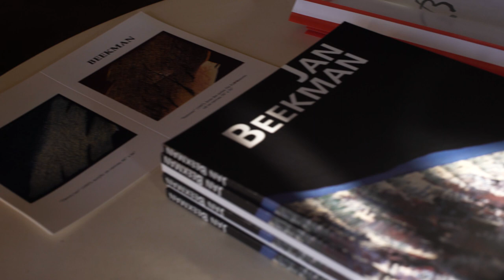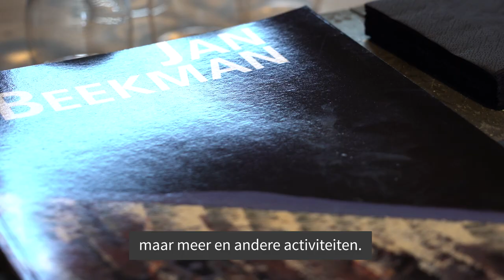Jan Beekman Foundation | The art of painting light in the Western Civilization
The art of painting light in the Western Civilization

De Belgische zetel van het hedendaags kunstencentrum 'Beekman Foundation' opent op 8 Juni 2019 met “The Art of Painting Light in the Western Civilization” van de Belgisch geboren Amerikaanse kunstenaar Jan Beekman.

Naast het werk uit de periode 1970 – 1980 en in dialoog met zijn visie uit deze periode, zal er ook recent werk te bewonderen zijn. Deze recente werken, gemaakt onder invloed van het Amerikaanse landschap en de natuurlijke 'habitat' rond zijn studio in Connecticut, verenigen twee continenten onder hetzelfde Thema: LICHT.

Met 'The Bursting series' introduceert Jan Beekman nieuwe vormen van lichamelijkheid in zijn laatste schilderijen. Geaccentueerd in zijn vroegere werken "koper op canvas" begin jaren 60, waar licht reflecties en diepte creëerde, evolueert deze ervaring duidelijk tot een nieuwe richting. De techniek van acryl op canvas vermengd met canvas op canvas breekt het licht in meerdere dimensies. Een weerspiegeling van het fysieke universum rondom onze biosfeer, een vleselijke aanwezigheid, een onweerstaanbare aantrekkingskracht met een uitnodiging om aan te raken, te absorberen. Op deze manier verbindt Jan Beekman materie en energie met zijn gekende esthetiek, waardoor er ruimte is voor dialoog en doordachte observatie.

Ben je klaar voor deze meeslepende reis?

The Belgian seat of the contemporary arts center 'Beekman Foundation' will open on 8 June 2019 with “The Art of Painting Light in Western Civilization” by the Belgian-born American artist Jan Beekman.

In addition and in dialogue with his artistic vision from 1970-80, Jan Beekman will present his latest work . These recent works, created under the influence of the American landscape and the natural 'habitat' around his studio in Connecticut, unite two continents under the same theme: LIGHT.

The Bursting.

With 'The Bursting series' Jan Beekman introduces new forms of physicality into his latest paintings. Accentuated in his early works “copper on canvas” dated early 1960, where light created reflections and dept, this continued experience obviously evolved into a new direction. The technique of acrylic on canvas mixed with canvas on canvas breaks the light into multiple dimension onto the surface. Seen as a cogitation of the physical universe surrounding our biosphere , a carnal presence, an irresistible attraction with an invitation to touch, to absorb. By doing so, Jan Beekman connect matter and energy true aesthetics, leaving plenty of room for dialogue and thoughtful observation.

Are you ready for this immersive voyage?